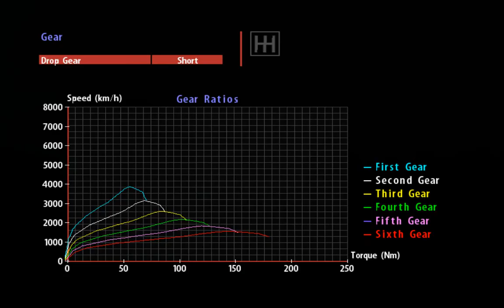RBR Livadia Peugeot 306 maxi/3.08.1